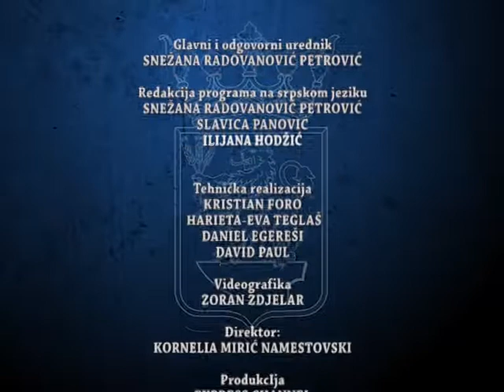DNEVNIK 24 08 2020